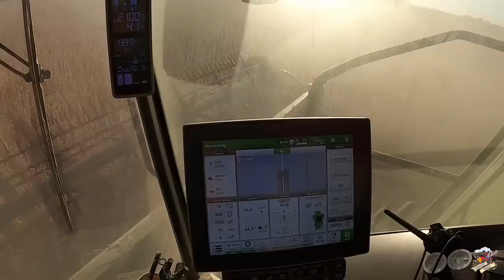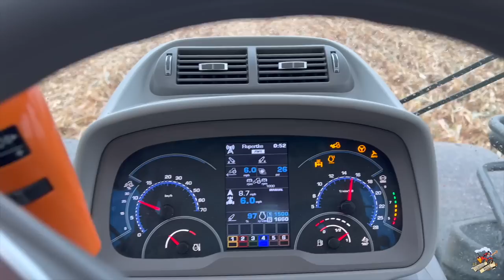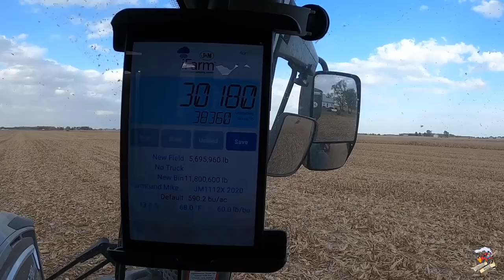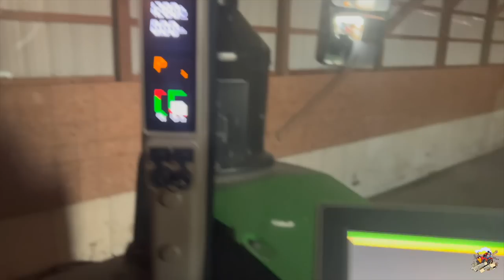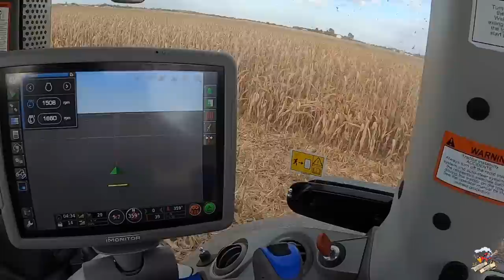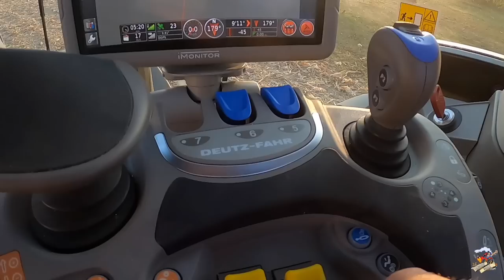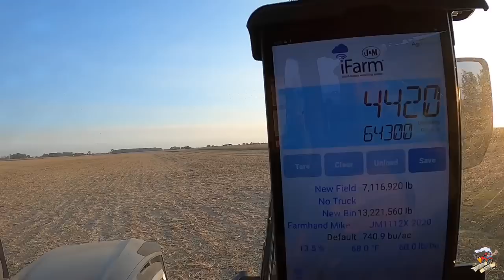Harvest 2022 is Over - How it all Went Down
In this video I take you through how the rest of the fall harvest and tillage for 2022 went. In the video we finish up soybean harvest then go full swing into the corn harvest along with some tillage and corn stover stack building.

I got to run a new Deutz Fahr 8280 tractor on the J&M 1112X grain cart for part of the fall and have plenty of footage of that in this video.